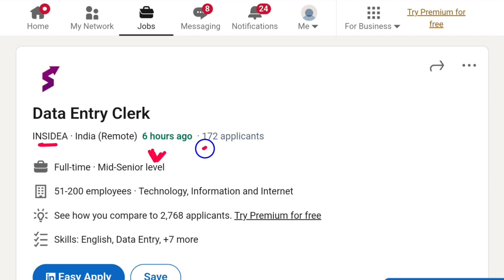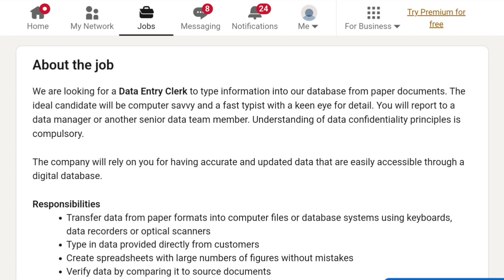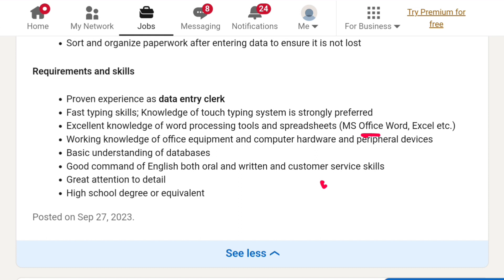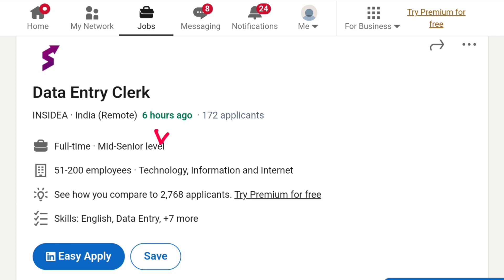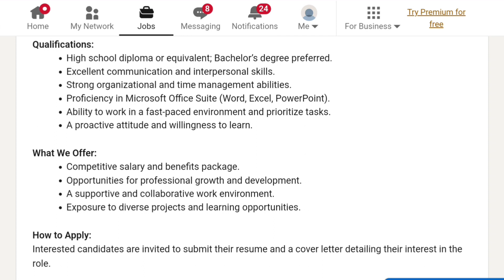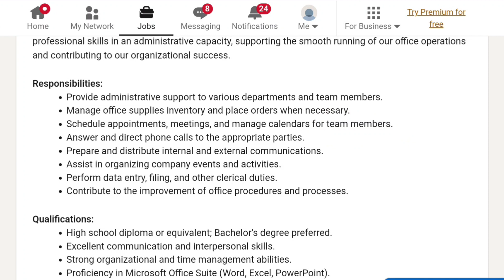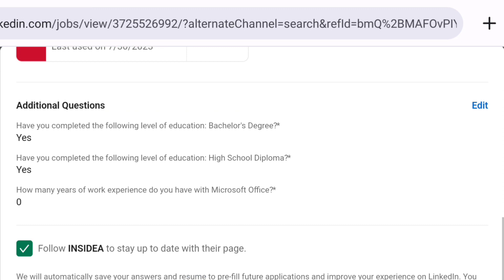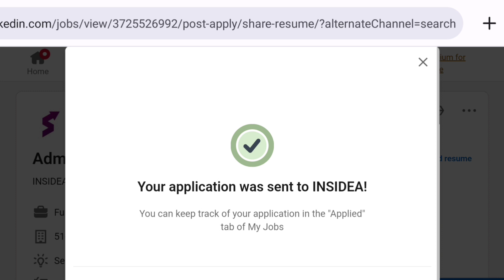5 రోజులలో జాబ్ లో ఉంటారు 🔥| Latest Jobs in Telugu | InsIndia Work from Home Jobs | Part Time Jobs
education Dude,
free jobs,

5 రోజులలో జాబ్ లో ఉంటారు 🔥| Latest Jobs in Telugu | InsIndia Work from Home Jobs | Part Time Jobs